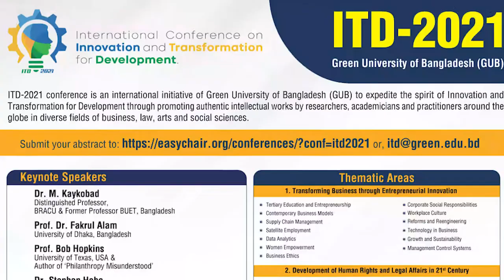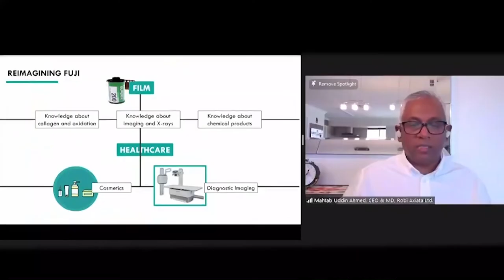ITD-2021 Green University of Bangladesh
PROF. DR. MD. GOLAM SAMDANI FAKIR
Vice Chancellor

Promotional for Green University of Bangladesh